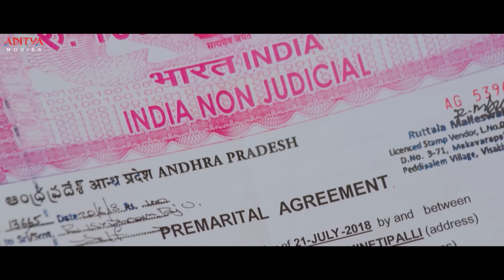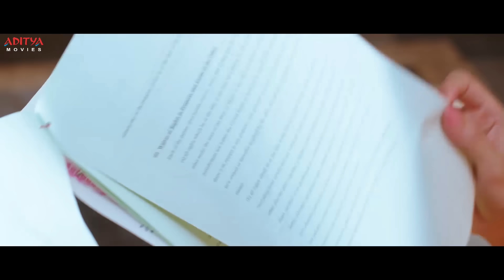Srinivasa Kalyanam South Movie Scenes | Nithiin, Raashi Khanna | Prakash Raj | Aditya Movies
Watch and Enjoy New Hindi Dubbed Movie "Srinivasa Kalyanam" Scenes, Starring Nithin, Rashi Khanna, Nandita Swetha on Aditya Movies.

Credits:
Actors: Nithin, Rashi Khanna, Nandita Swetha, Prakash raj.
Produced by : Umesh Gupta
Story and Directed by: Satish Vegesna
Genre: Romantic Drama Film
Language: Hindi